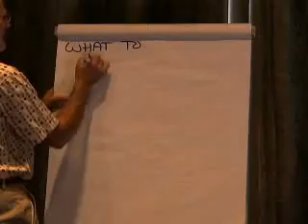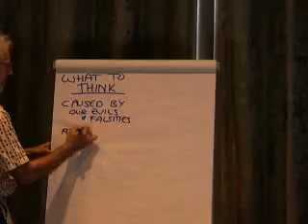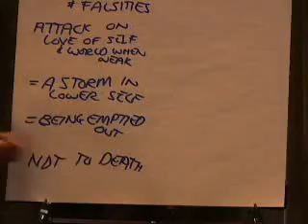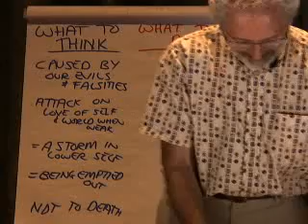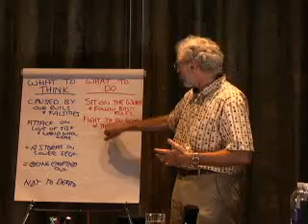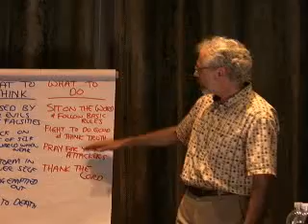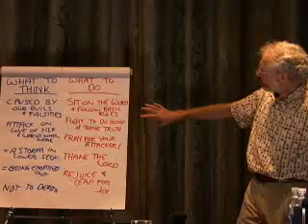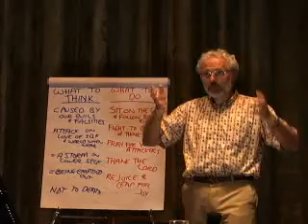#44 What to Think and Do during Temptations | Bible Study | Biblical Allegory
After we go through the process of repenting, and turning from our old ways, then comes temptation! The forces of evil do not wish to lose us, so they're going to try to lure us back to them.